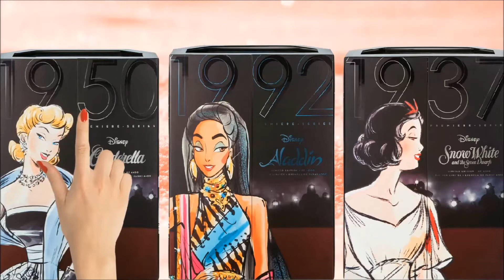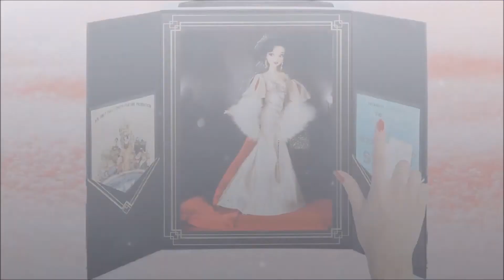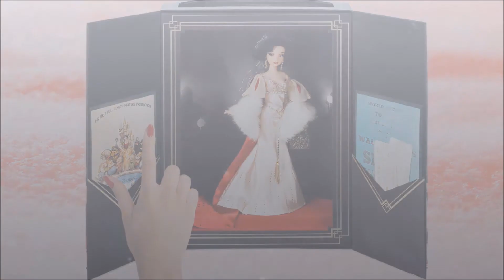YENİ! Disney Özel Seri Prenses Bebekler Designer Collection Premiere Series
Cinderella Jasmine Cinderella
sindrella yasemin yasmin pamuk prenses